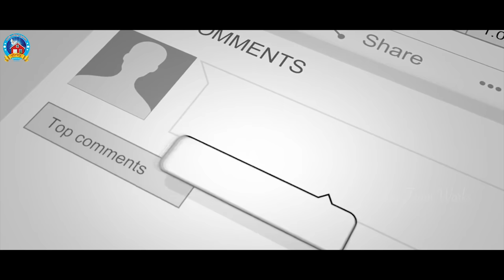Telugu Christian Short Film | ఒకరికి ఒకరు దేవుని కొరకు అందరు | 2020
AAG TEAM :V.Satyam, 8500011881. Bhimavaram
DIRECTOR : Tabla John,Bhimavaram
                      P.Vinay . Bhimavaram
DIALOGUES : V.Sugunakumari
MUSIC DIRECTOR :Prasanth Keys,
Title Designing :  Holy Satya Digitals, Rajahmundry,